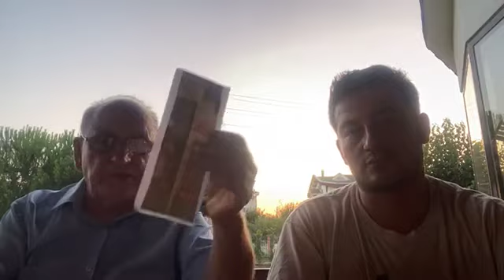Samsunspor’da Yaşanan En Son Gelişmeler